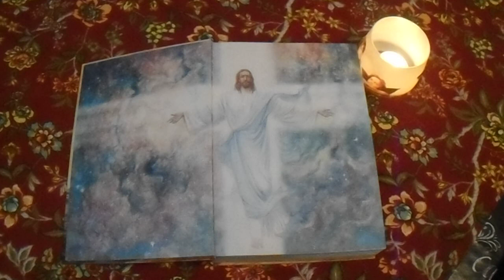Zemřelým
Všem zemřelým .